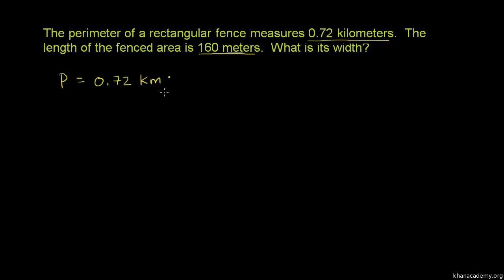Perimeter dan Penukaran Unit